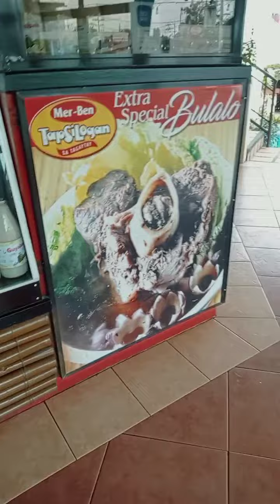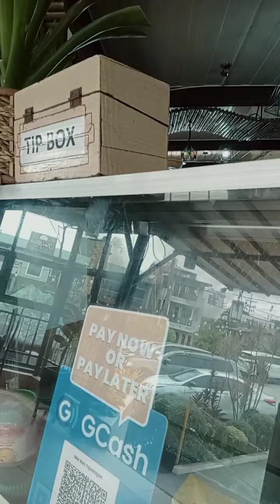A Day in Tagaytay